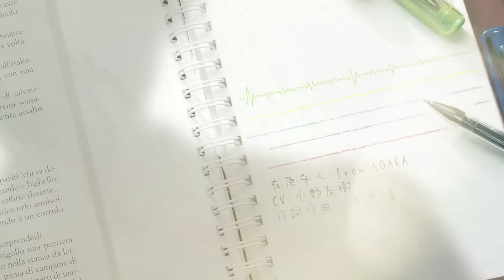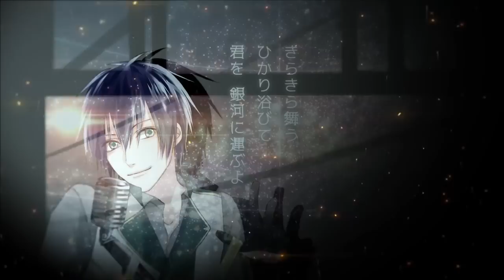4/28発売 ALIVE 「X Lied」vol.2 守人＆剣介 PV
出演：在原守人(CV:小野友樹)、八重樫剣介(CV:山谷祥生)

二つの歌がぶつかり合い、高め合う―…！
対にしてライバルでもあるSOARAとGrowth。
それぞれの魅力が詰まった初ソロソングを各1曲、合計2曲収録！

SOARA&Growthのそれぞれのライバル同士でリリースされるソロ楽曲シリーズ

1.ゆらら
2.プラネタリア
3.ゆらら -off vocal-
4.プラネタリア -off vocal-

【アニメイト・ツキプロオンラインショップ・ステラワース共通特典】
ALIVE　「X Lied」シリーズ全4巻購入特典：ジャケットイラスト缶バッジ4個セット